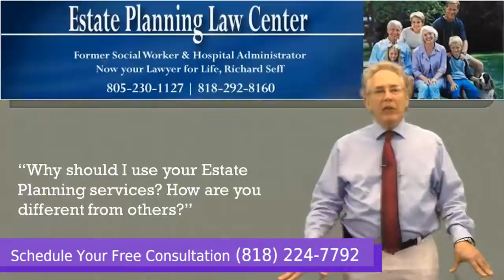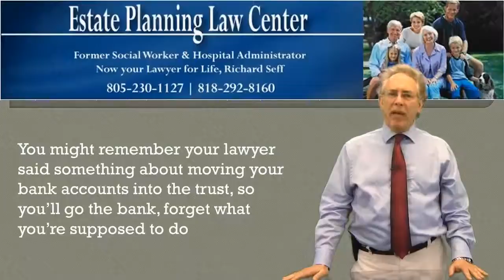Wills And Powers Of Attorney Simi Valley, CA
Mostly all people or corporates could benefit by purchasing an estate planning legal representative. Employing a lawyer will make sure that they obtain the best worth from their land as well as other fixed assets throughout their life time as well as after it. While mostly all people acquire houses, workplaces and also other pieces of land with some specific objective in mind, there are various considerations in addition to today usage that need to be taken into consideration. These considerations might consist of the rate at which the building will rise, the tax obligations to be paid, whose name it must be registered in and also the best way to present it. Estate Planning firms help respond to such concerns and also many more. It is as a result important to employ a reputed law firm or a real estate lawyer to guide and recommend you at every step when it worries huge financial investments or presents. It is not usual for these firms to additionally supply suggestions as well as assistance in associated legal concerns so be sure to request all the expertise locations.

Several of the common locations of assessment within estate planning and related locations include the below:

Company Regulation: This usually handles creating a business organization, buying or marketing companies, company administration, mergers and also purchases, succession planning, worker relevant agreements along with all shareholder related deals. Any businessman, large or little have to make certain that his company interests along with those of his shareholders remain protected. It is likewise crucial to understand the various laws that govern wages, worker vacations, shooting, employing and suchlike.

Wills And Trusts: As the classification name recommends, this is about the development of any sort of sort of will, depend on, probate, beneficiary disagreements, and count on management as well as estate as well as present tax. All individuals must develop a will to make sure minimal disputes after they are gone with the people they loved. Without a clear statement of intent via a will, any person could lay a claim to the deceased's fortunes.

Realty: This location covers all aspects related straight to the estate planning namely, building agreements, business acquisition and sale, leases, evictions, liens, household purchases, allows, licenses as well as easements.

5023 N. Parkway Calabasas